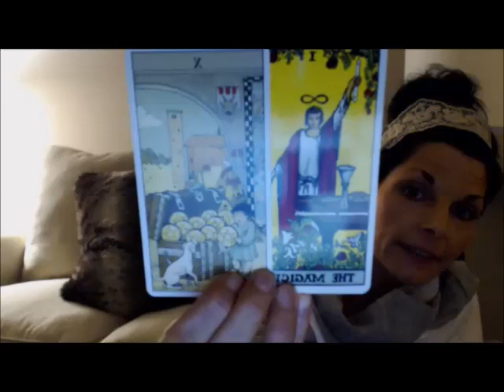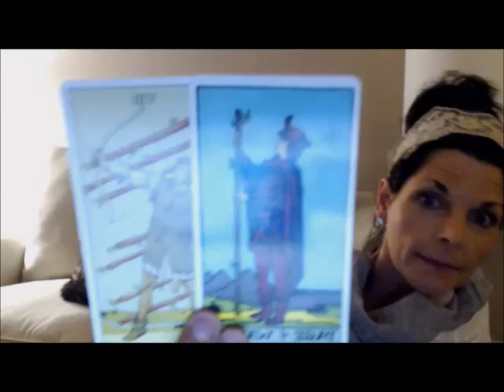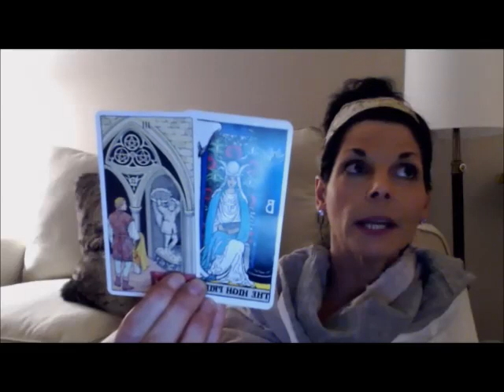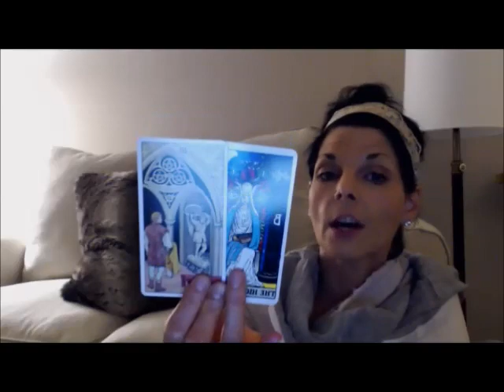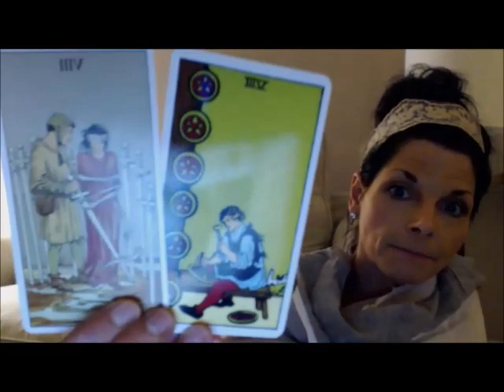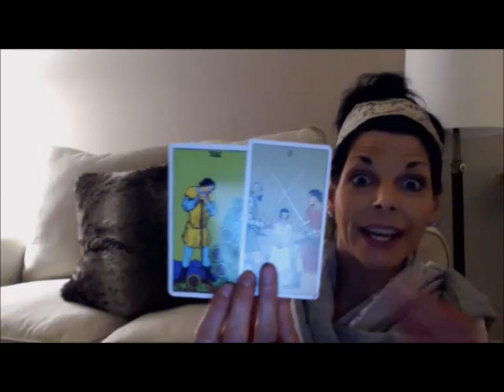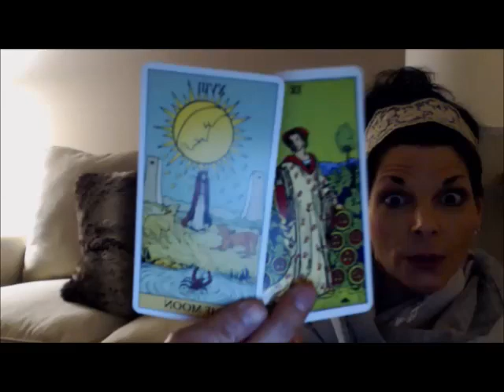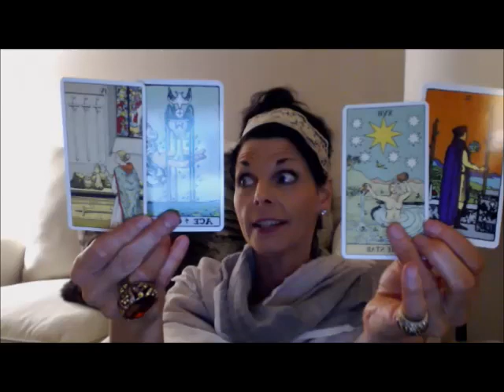CAPRICORN DECEMBER 2016 TAROT READING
THIS IS A GENERAL TAROT READING FOR CAPRICORN FOR DECEMBER 2016 (SUN, MOON & RISING).  NOTE: 2016 IS CLOSING OUT A "9" YEAR. THAT MEANS 2017 STARTS A BRAND NEW 9 YEAR CYCLE... MAKE SURE TO CLEAR OUT ANYTHING YOU DON'T TO INCLUDE IN YOUR BIG BEAUTIFUL LIFE...

HAPPY HOLIDAYS